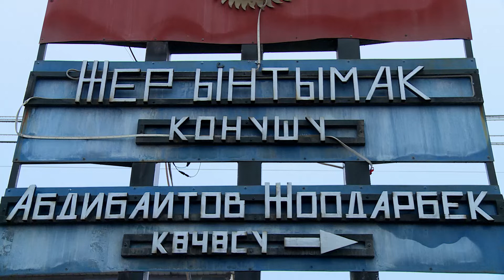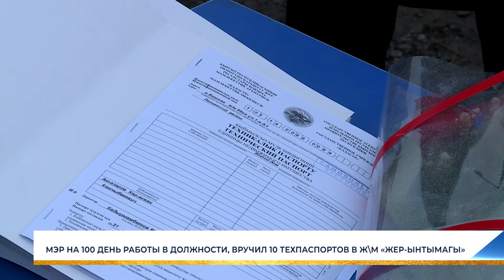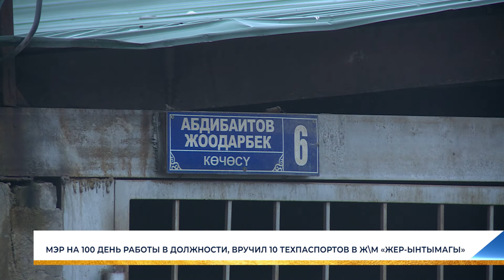МЭР НА 100 ДЕНЬ РАБОТЫ В ДОЛЖНОСТИ, ВРУЧИЛ 10 ТЕХПАСПОРТОВ В Ж\М «ЖЕР-ЫНТЫМАГЫ»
Айбек Джунушалиев на сотый день работы в должности мэра, вручил 10 технических паспортов в жилмассиве «Жер-Ынтымагы». Он прокомментировал ведущуюся ныне кампанию по выдаче документов на земельные участки с самовольными домостроениями, а также вопросы общественного транспорта и газификации. На новостройку, куда отправился градоначальник, съездила и моя коллега Айзада Орунбаева.